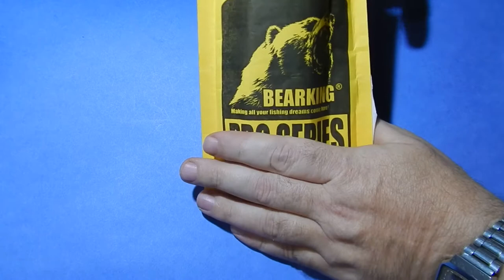Копия DUO Realis 100 SP от BEARKING, воблеры которые любит хищник!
Ссылка на воблер BEARKING
1 копия ITO-SHINER
2 копия Rerange 130
3 Копия DUO Realis 100 SP
4 копия на Zipbaits Orbit 80
5 копия Orbit 110
6 копия Jackall Mag Squad 128
7 копия RUDRA